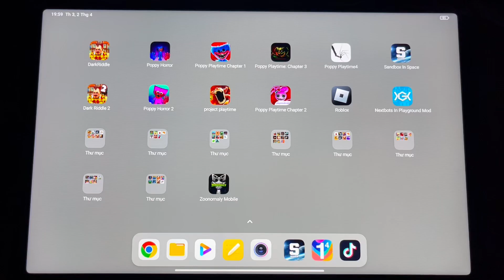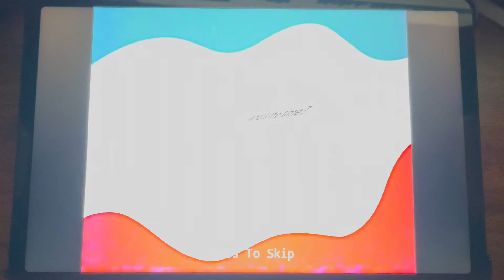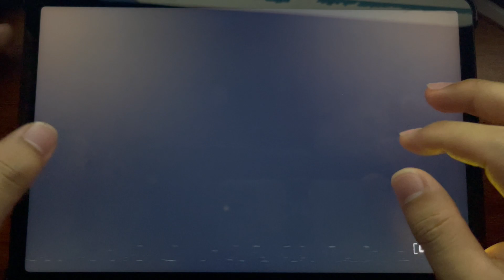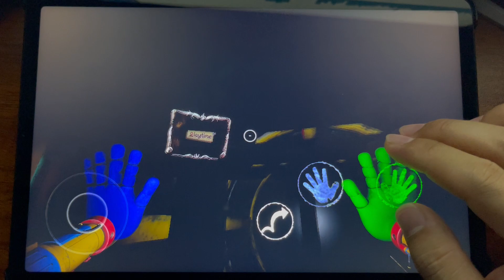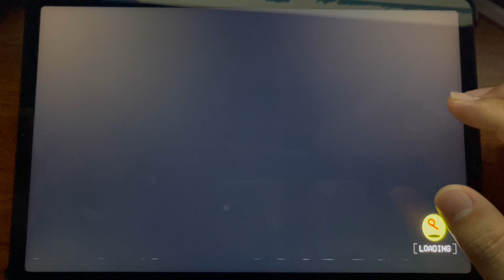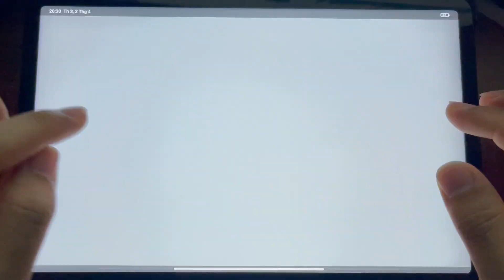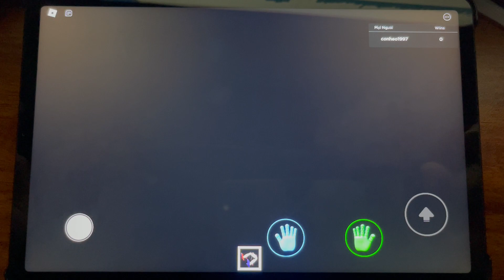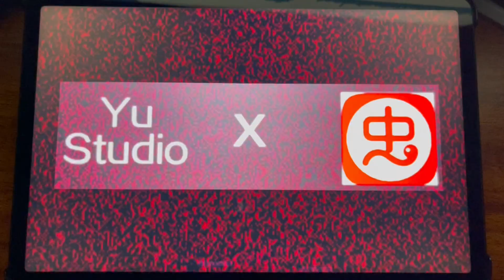Poppy Playtime Chapter 3,Poppy Playtime Chapter 4,Poppy Playtime 2,Poppy Playtime Chapter 3 Roblox